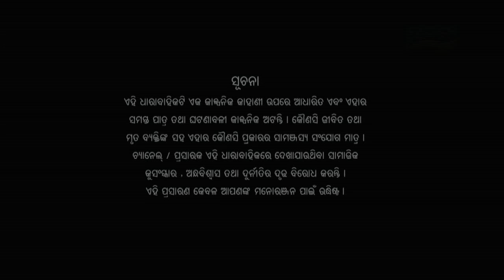Sankha Sindura Ep 713- 3rd May 2017